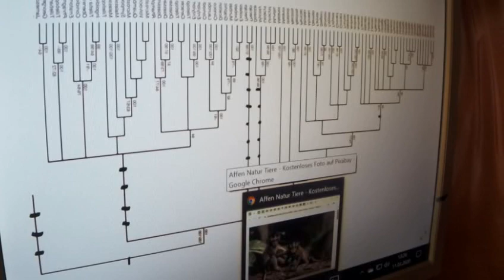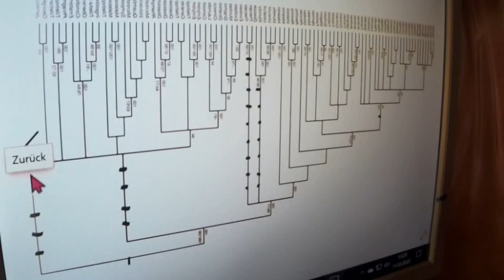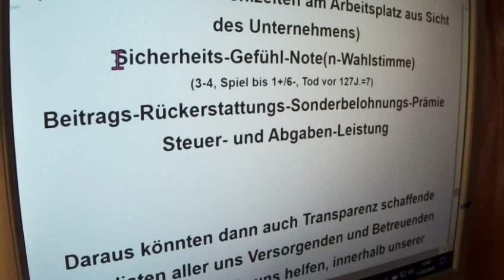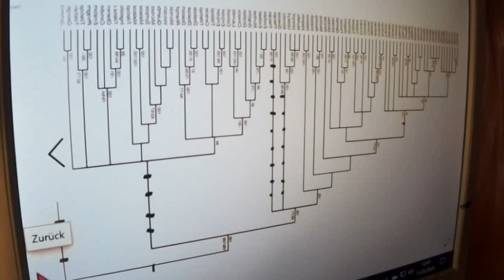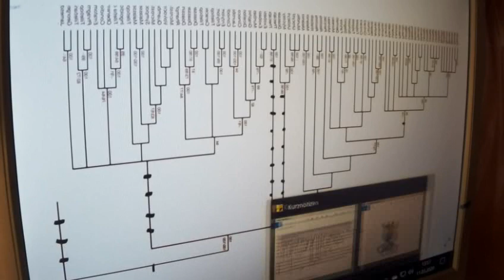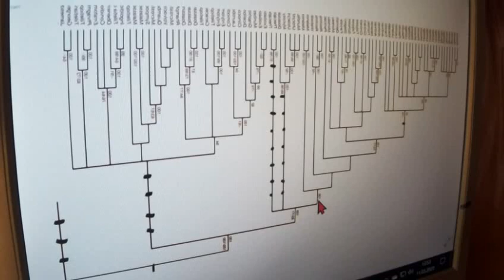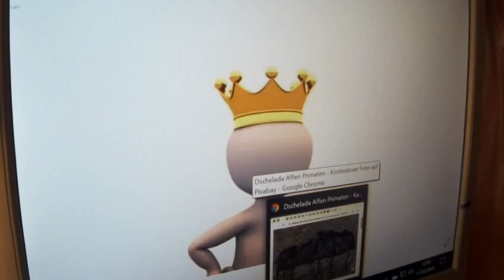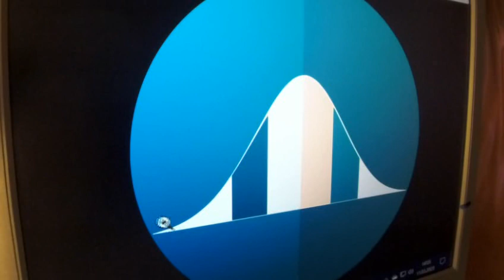GRETA THUNBERG 354 Deutschlandzerstörer Markus Krall Hayek KenFM Christian Felber FRIDAYS FOR FUTURE